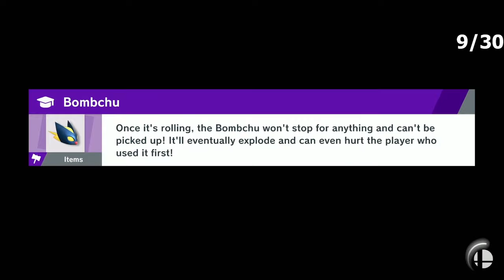Sparg0 Twitch Stream: July 15th, 2022 (Part 1)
From Sparg0's Twitch stream on July 15th 2022; original Twitch stream